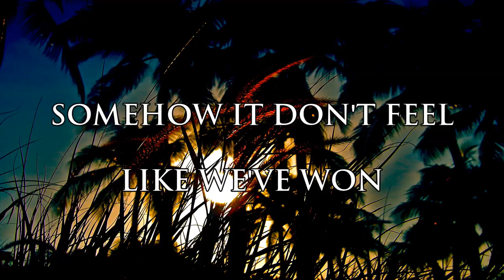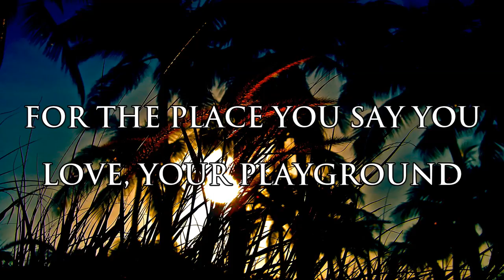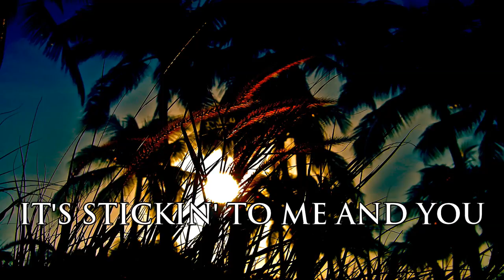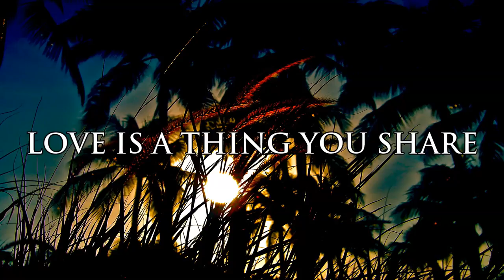JvR - Sun Anchor - 'Under The Same Sun' lyric video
JvR is a new diverse musical project by Roger Peterson and Jon Symons (both ex-Intwine).
JvR is a diverse project which will be divided into a few sub-groups/genres.
Sun Anchor is one of them...

Lead vocals by Roger Peterson.
This song and video were produced by Sonic Drive Studio.